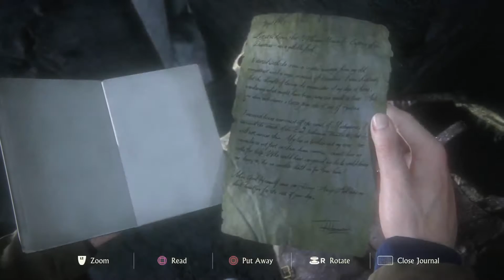UNCHARTED 4 #9 (part 2) SEE-SAW OF DOOM & TARZAN AIN'T GOT JACK ON ME!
Hey everyone, finally got chapter 9 pt 2 out of uncharted 4, lil later then planned tonight, but finally it's here... and gotta say i am the swingiest swinger on ropes their is, tarzan move over hehe, as always i hope you enjoy the video, be sure to let your friends know by sharing as that really helps me out so much and very much appreciated, and as always this is your boy nightfire saying keep safe, much love, peeeace!! ;)

I'll be just posting random games over the coming weeks, generally goofing off, creating skits and funtage's and such. Hopefully you will enjoy the content, this is meant to be fun so pls ignore or flag any spam or negative & hateful comments, after all life's to short for that, so sit back, play the vid's and i hope u all enjoy ;)